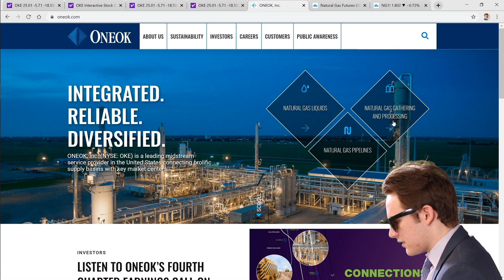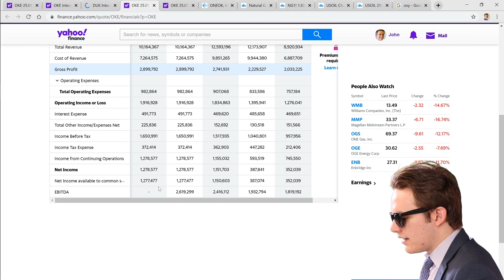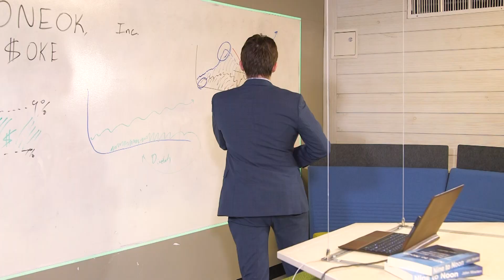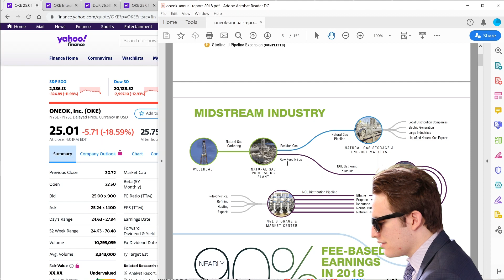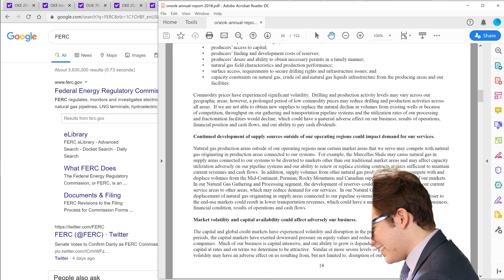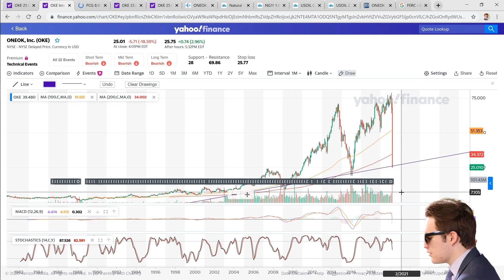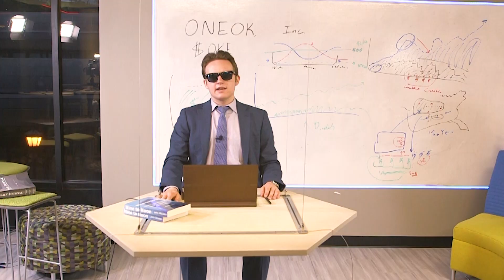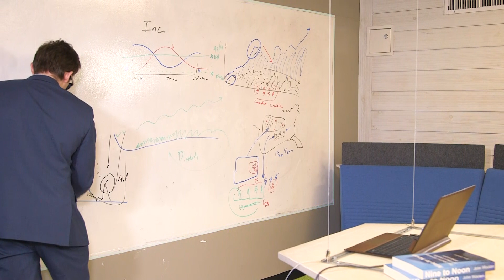7. The Truth About ONEOK Stock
This content is intended for informational and educational purposes only and should not be construed as financial advice. The views and opinions expressed in this video do not serve as a recommendation to buy or sell any securities or to adopt any particular financial strategy. It's important to conduct your own research and consult with a professional financial advisor before making any investment decisions. The creator of this video assumes no liability for any losses or damages arising from the use of the information contained herein. Investing in the stock market involves risks, including the risk of losing capital.